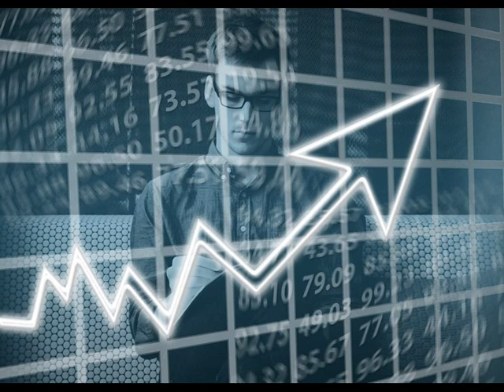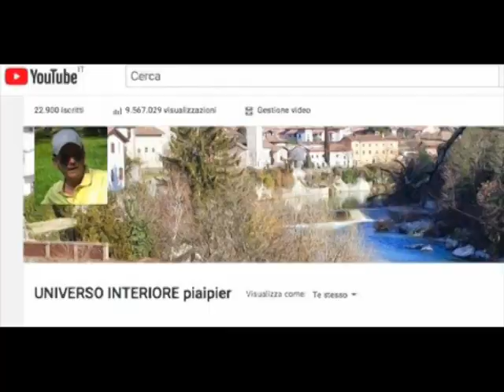RICOMINCIARE DA CAPO (testo di Marisa Haltiner - Scrittrice)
Se tutto ciò che l'uomo ha prodotto sparisse improvvisamente per motivi di guerra o di grave catastrofe ambientale resterebbe la Creazione divina: La terra e i' suoi frutti. Questa sarebbe la nostra sopravvivenza e la nostra salvezza.

Questo mi è sempre sembrato che dovrebbe essere il vero lavoro dell'uomo, lavorare la terra per ricavarne i suoi frutti. La cosa più semplice, la più necessaria.

Tutto il resto appare come la fantasmagorica creazione di una mente complessa e insaziabile, complicata e frenetica.

Noi siamo nati dentro questa creazione mentale e non riusciamo a distaccarci e vedere quanto sia lontana dalla sana realtà naturale che potremmo vivere.

Il ritorno alla terra, alla quale apparteniamo e dalla quale ricaviamo il nostro nutrimento (non possiamo nutrirci di oggetti, auto e fabbriche...) sarebbe la nostra salvezza non soltanto materialmente, ma anche spiritualmente poiché ritroveremmo la semplicità, l'umiltà e la gratitudine verso la Natura divina che porta in sé la vita.

Ritroveremmo anche la capacità di condividere con gli altri e la indispensabile solidarietà umana per lavorare insieme per il bene comune.

(+O Marisa Haltiner)